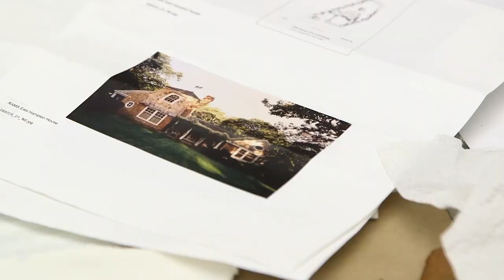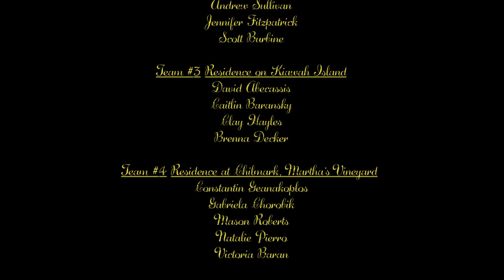RAMSA | Robert A.M. Stern Architects Gingerbread Houses 2015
Teams of RAMSA staff ranging from Partners to interns, together with the firm’s professional modelmakers, crafted gingerbread models of four of the firm’s house designs. This year’s iteration of our annual tradition was documented by our in-house videographer Marianna De Nadal under the supervision of our Graphics Manager Scott Burbine. The gingerbread teams are credited at the end of the video. Enjoy!